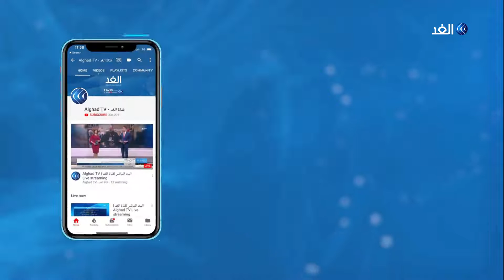خيط وإبرة.. الخيار الأمثل أمام نساء مخيم برج البراجنة للاجئين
خيط وإبرة.. كانت الخيار الأمثل أمام نساء مخيم برج البراجنة للاجئين كي يكسبن قوت يومهن.. حيث انطلق مشروع "استوديو السما" في لبنان.. لنتابع قصته من خلال تقرير فاطمة معروف.